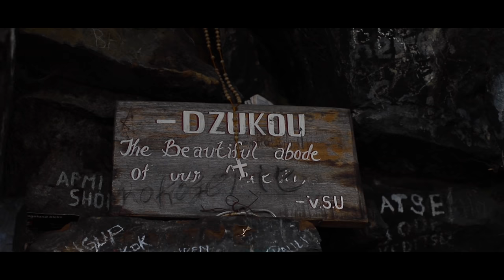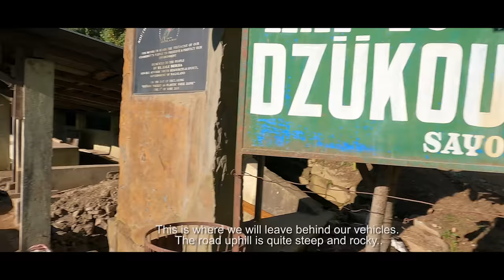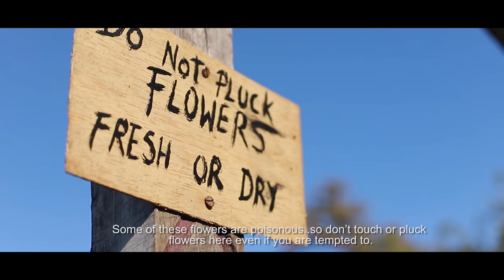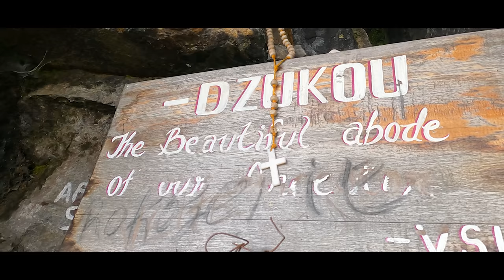Dzukou Valley | Nagaland | North East | Helina Daimary | 2nd Vlog | 4k Video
Another day, another adventure!

Today I've embarked on a journey to meet new people, discover passion and explore a new destination. Dzuko valley is easily one of the most picturesque places, its scenery nothing short of a perfect picture. I am so thrilled to share my journey with you... I

SPECIAL THANKS TO:
Hiru Borgohain
Mrinmoy Das
Rup Buragohain
Jacklin Boro
Sumit Bramha
Kallol Kaman
Suman Deori

Video Credits :
Miracle lights Studio :